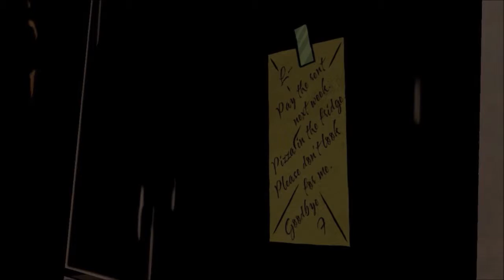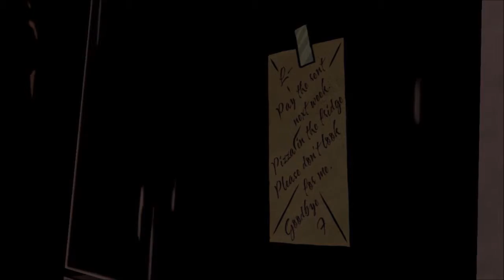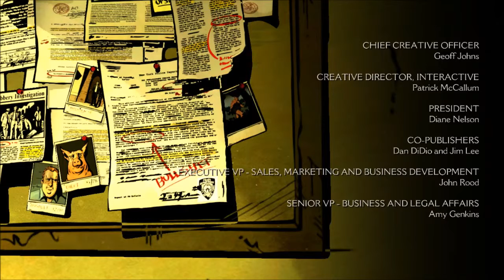The Wolf Among Us PC HD Episode 1 #3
AMD FX 8350 Vishera
ASRock 990FX Extreme 9 MOBO
G Skill 8Gb DDR3 1600
Powercolor R9 270x Devil